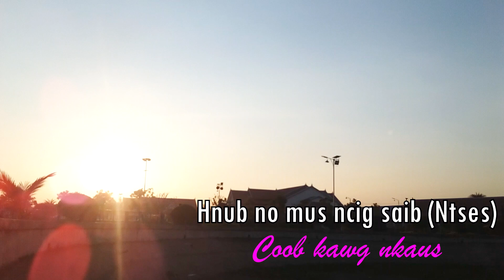Mus ncig lam hlwb saib ntses lom zem ua si 9/1/2020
Ua tsaug rau nej txhua leej txhua tus uas tau pab los nrog kuv koom kev lom zem. Yog koj muaj lus nug caw nug tau hauv kuv tus Facebook !!!